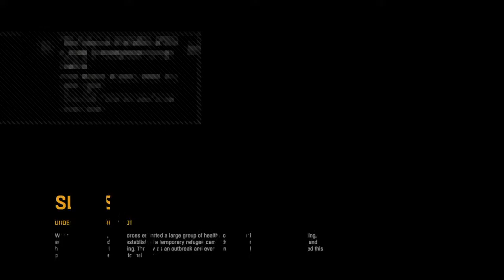Dying light w/ padraig donnelly